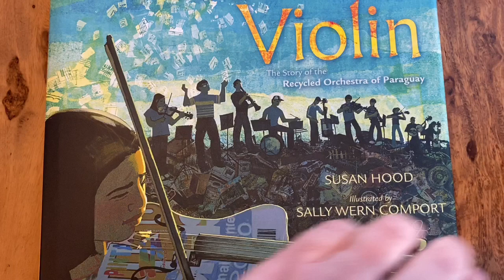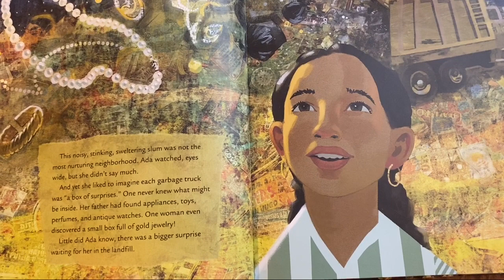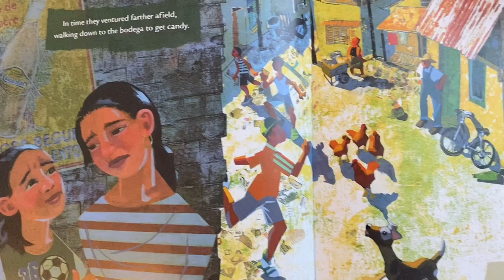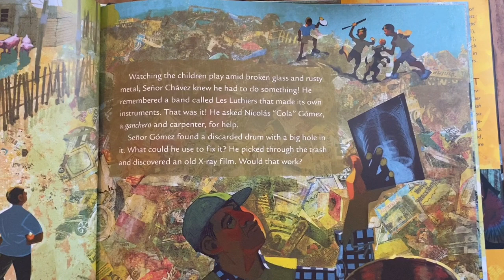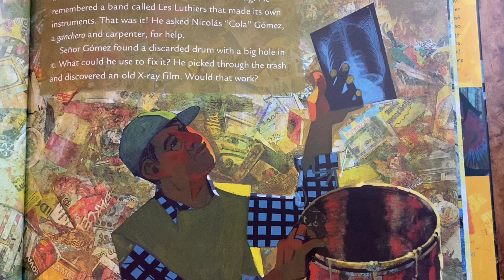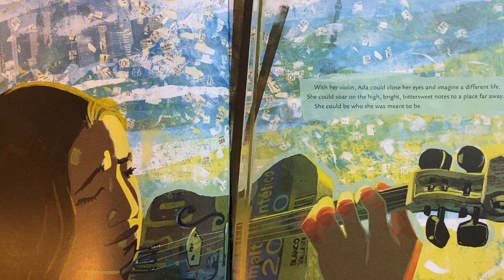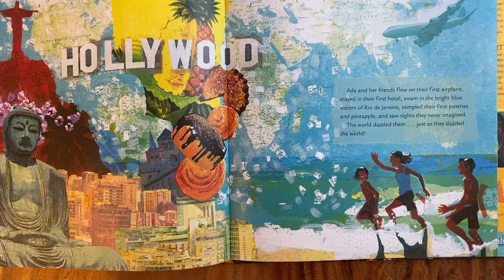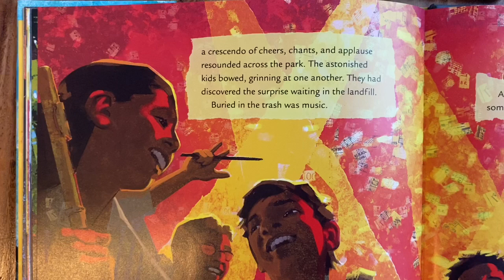Ada’s Violin By Susan Hood Read Aloud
Recorded with Permission from Simon & Schuster Publishing